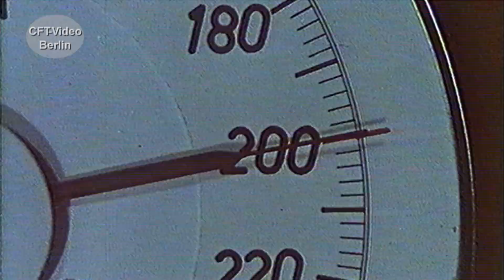Mythos Baureihe 103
Mitte der sechziger Jahre sind vier Prototypen der Baureihe E03 auf die Gleise gekommen. Die 200 km/h schnellen Elloks waren die Vorboten für eine neue Ellok Serie, die ab 1970 in 145 Exemplaren gebaut wurde. Als Baureihe 103 ist mit diesen Maschinen der Intercityverkehr gestartet. Mit dem Erscheinen der Baureihe 101, werden die legendären "Dreier" langsam verdrängt. Wir haben ein Blick in die Geschichtsbücher geworfen und mit einem Lokführer gesprochen. Viel Spaß beim Anschauen. Hier mehr
Für nur 2,99/Monat Kanalmitglied werden und exklusive Vorteile erhalten: